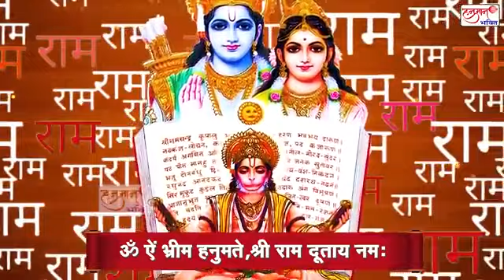ॐ ऐं ह्रीं हनुमते श्री रामदूताय नमः | Om Aim Hreem Hanumate ShriRam Dootaaya Namah|108 TIME CHANTING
Hanuman Bhakti channel presents  ॐ ऐं ह्रीं हनुमते श्री रामदूताय नमः | Om Aim Hreem Hanumate ShriRam Dootaaya Namah|108 TIME CHANTING

Video –  Om Aim Hreem Hanumate

Label - Hanuman Bhakti